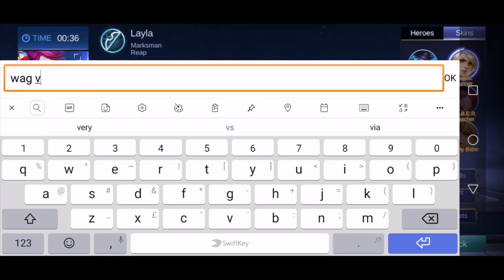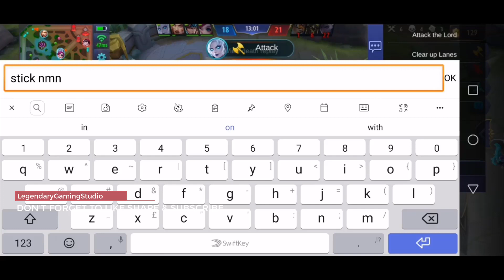Mobile Legends Bang Bang MYTHIC Journey With LAYLA Win Streak Ranked Battle #16 - Youtube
Here's my recently played game Mobile Legends. Awesome Moves: ꧁LAYLA FOR THE WIN ꧂: Mobile Legends Bang Bang :  RANKED GAME (ML Bang Bang). So enjoyable and easy to play. Help me reach 1k subscribers to keep me going, in order for me to keep on uploading games like this.

꧁༒☬MICHAEL☬༒꧂

►►►LAYLA꧂
Being a starter hero, Layla is one of the easiest heroes to use in Mobile Legends: Bang Bang. This Malefic Gunner has an unbelievable aim and range. She can shoot at enemies from great distances. Her skills are not meant to be underestimated.

So you might be asking, what is the best item for Layla?꧂

Layla is one of the easiest Marksman to use in the game. Hence, she is a good hero for selection when players want to experience the strong burst of Layla.

Burst Damage Equipment Set

    Berserker's Fury,
    Scarlet Phantom,
    Swift Boots,
    Haas's Claws,
    Malefic Roar,

If you have these set of equipment, you'll surely win at the end.

What's this game? It's Mobile Legends (ML)

Mobile Legends: Bang Bang is a multiplayer online battle arena mobile game developed and published by Shanghai Moonton Technology. The game has become popular in Southeast Asia and will be a medal event at the 2019 Southeast Asian Games.

Mobile Legends is arguably one of the most popular mobile games currently being played. While its premise is interesting enough.

Mobile Legends: Bang Bang” is a mobile MOBA. Unlike games such as DOTA2 or League of Legends (LOL), you will only need a compatible smart phone compared to PC, Playstation or XBOX.